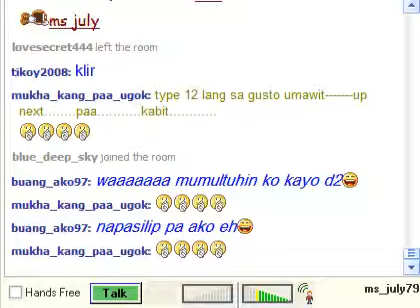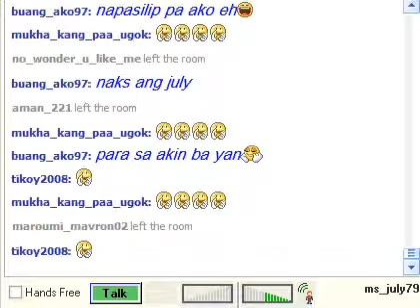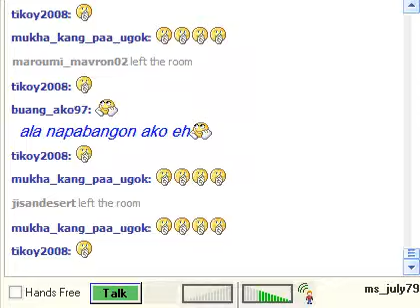ms july sings maybe its you NEW